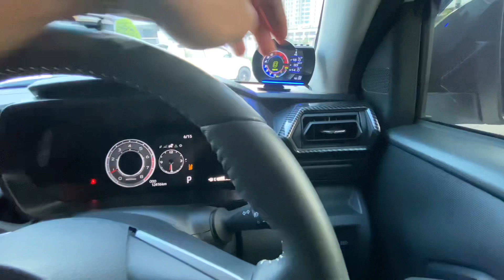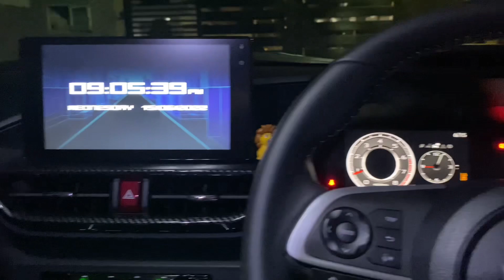Perodua Ativa ||| Ativa King DiY Tukar Lampu Cabin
Assalamualaikum geng 👑

Harini kita siapkan projek tukar lampu cabin

Nampak lagi cerah dan auto cun 🚦🚦🚦